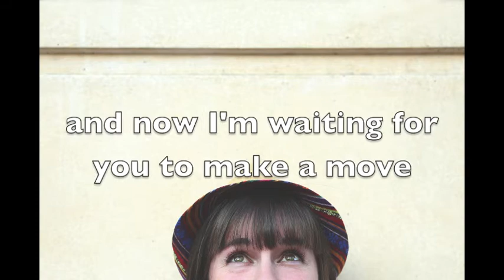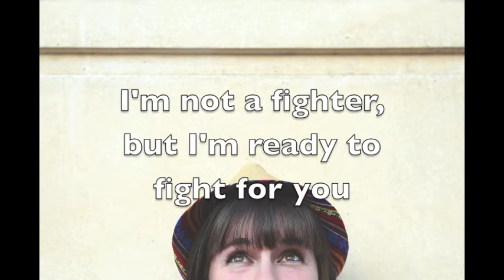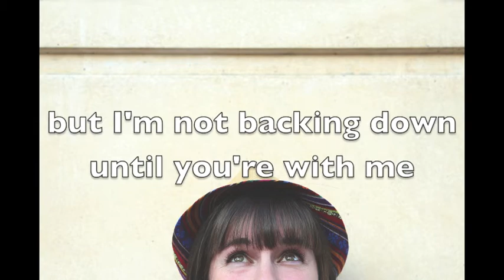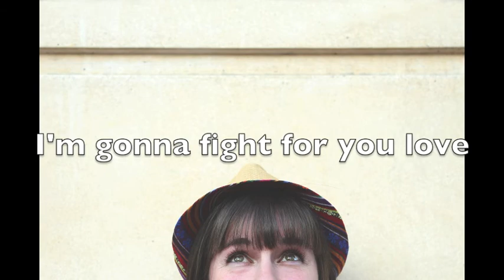Fighter(Lyric Video)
The album "Back into View" will be out by the end of September/beginning of October. I didn't want you to have to wait any longer to hear one of the songs on the album. Hope you love it!